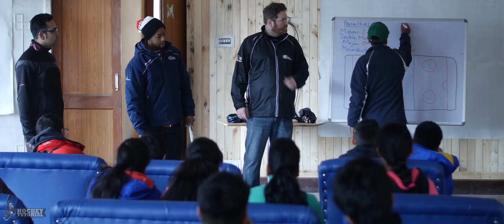Growing ice hockey in India - How hockey changes lives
Hockeytutorial & The Hockey Foundation together help grow hockey in India. Join us as we travel throughout northern India donating equipment and coaching.

Directed by: Chris Curtiss & Chris Kibui
Camera operators: Alexander Harney & Arno Robin
Edited by: Chris Curtiss